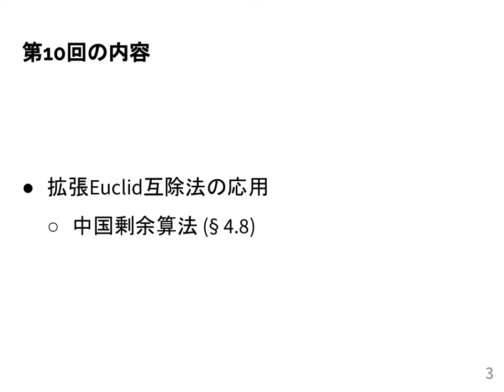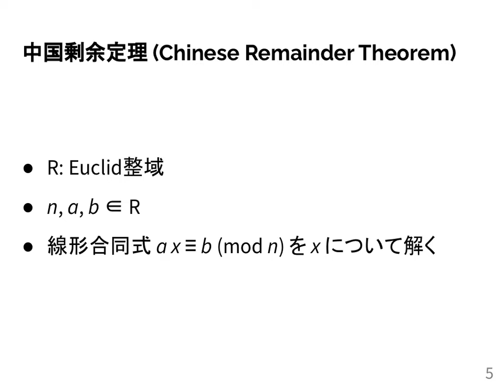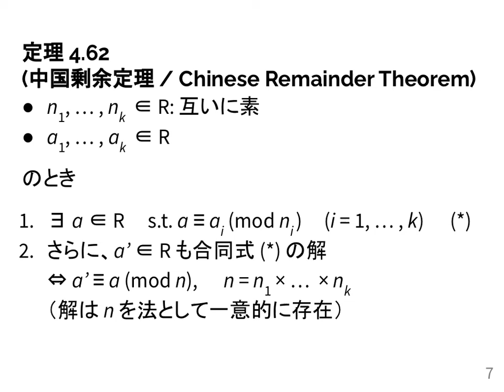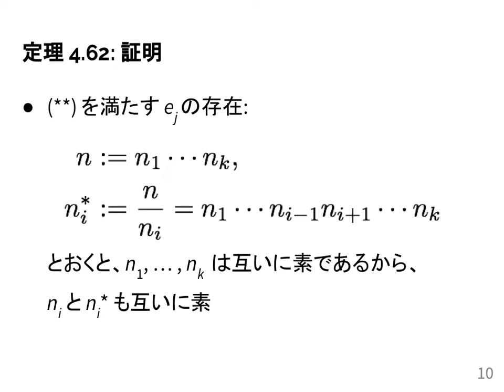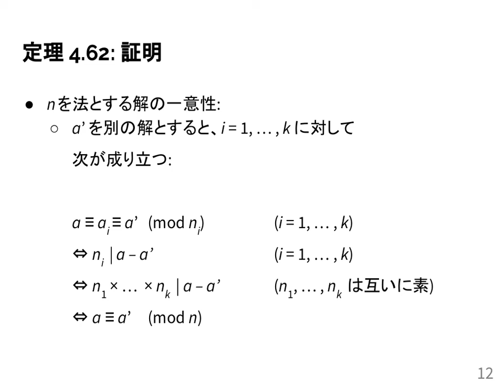計算機数学I 2020 (10-1) 中国剰余算法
中国剰余算法．
授業情報はこちら: